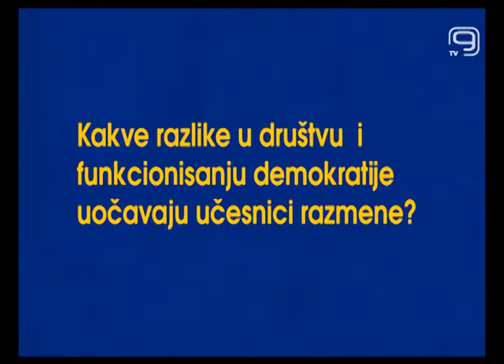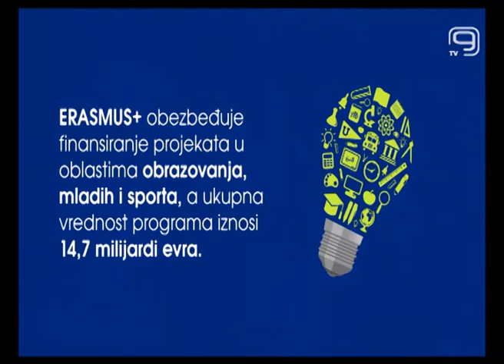TV KANAL 9, NOVI SAD: MOBILNOST STUDENATA U ZEMLJE EU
U sklopu projekta „Civilno društvo za unapređenje pristupa Srbije Evropskoj uniji“ Novosadska novinarska škola napravila je kratak serijal tematskih priloga o načinima na koje vrednosti koje su sastavni element Evropske unije doprinose životu i poboljšanju života u Srbiji. Jedna od tema serijala je i Mobilnost studenata u zemlje EU.